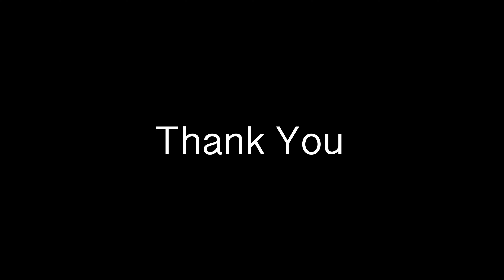Kumortuli Saraswati Idols 4K - Kolkata - India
Main Camera
Second Camera
Second Camera without Hand Grip
External SSD